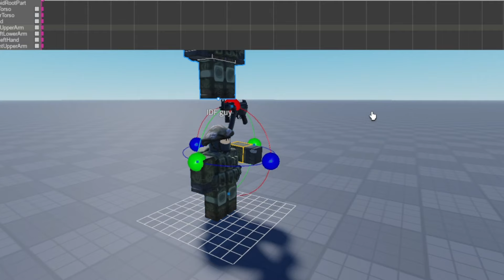Millitary guy vs SKIBIDI!!111!!1!!!!! (fr fr ong omg def not April 1st joke ayo?)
-April fools joke

(This video does not produce any hate to any kind of group or even individual, everything in this video is EDUCATIONAL or is a MEME/JOKE, is not hate speech and does not incite violence)